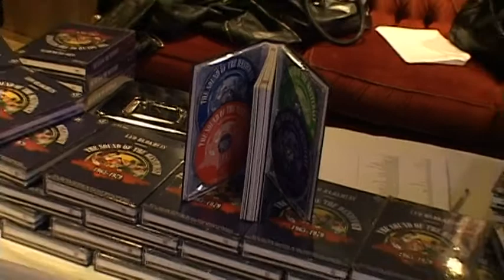Westcoast-muziek in Vrw.zkt.Knst.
Los Angeles nam vorige week een paar uurtjes bezit van een klein stukje Amsterdam. Om precies te zijn: in theater Desmet, en het ging over de jaren zeventig. Over The Eagles, Jackson Browne, Lori Lieberman, The Beach Boys en Crosby Stills, Nash and Young. Aanleiding: de presentatie van een nieuwe box met boek en CD's over de westcoast-muziek van toen. Een deja-vu met popprofessor Leo Blokhuis.